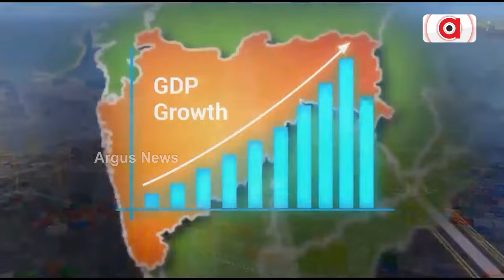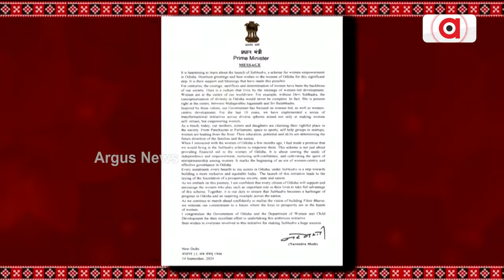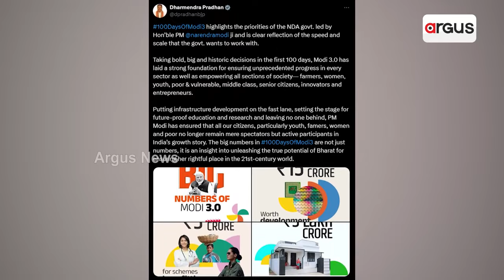ମୋଦି ୩.୦ର ପ୍ରଥମ ୧୦୦ ଦିନ ପୂରଣ || Modi 3.0 100 days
ଦେଶକୁ ମିଳିଛି ବିକାଶ କ୍ଷେତ୍ରରେ ନୂଆ ଉଡାଣ । ପ୍ରଥମ ୧୦୦ ଦିନ କାମର ହିସାବ ଦେଲେ କେନ୍ଦ୍ର ସରକାର । ଭିତ୍ତିଭୂମି ବିକାଶ ଉପରେ ଫୋକସ୍ ଜୋରଦାର । ମୋଦି ୩.୦ରେ ଗରିବ କଲ୍ୟାଣକୁ ମିଳିଛି ବଡ଼ ଗୁରୁତ୍ବ । ଦେଶରେ ଆହୁରି ମଜଭୁତ ହୋଇଛି ମୋଦିଙ୍କ ନେତୃତ୍ବ ।

 country has got a new flight in the field of development. Central government gave account of first 100 days of work. Focus is strong on infrastructure development. Modi 3. Welfare of the poor has got great importance at 0. Modi's leadership has become stronger in the country.